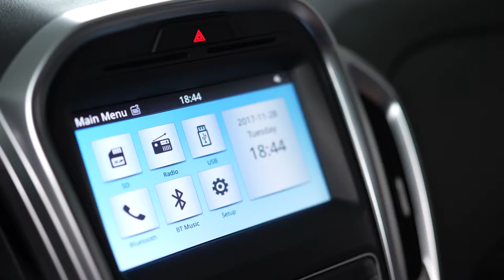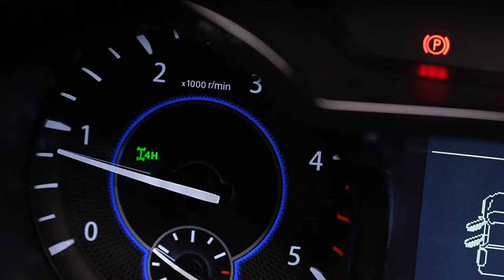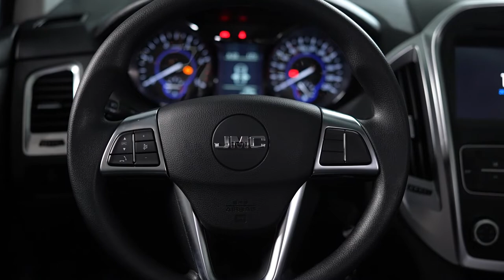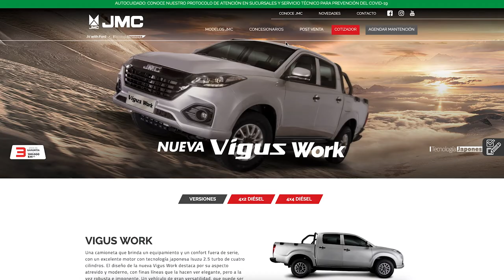¡Conoce todos los detalles de tu nueva JMC VIGUS WORK!